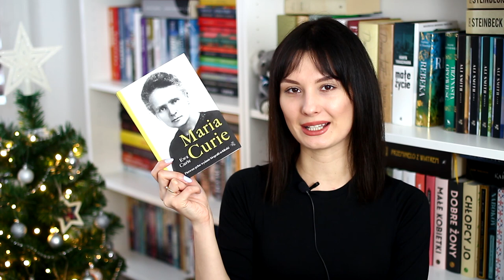Plany czytelnicze na luty 📚 TBR ✨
Cześć! Zapraszam na lutowy TBR, czyli przegląd książek, które planuję przeczytać w najbliższym czasie. Miłego oglądania! ❤